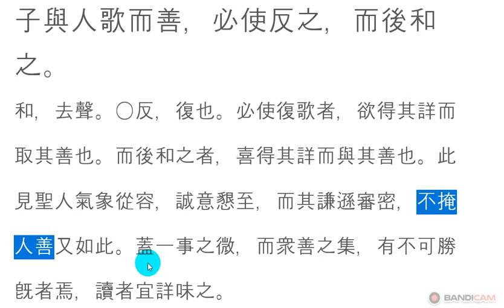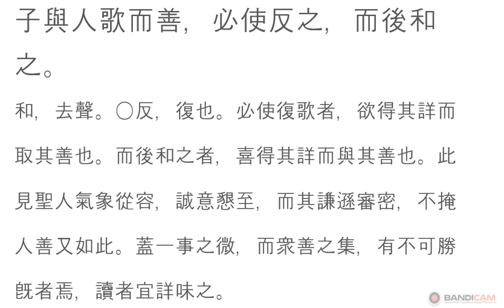논어_술이 07_31 : 子與人歌而善，必使反之，而後和之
不掩人善
불엄인선